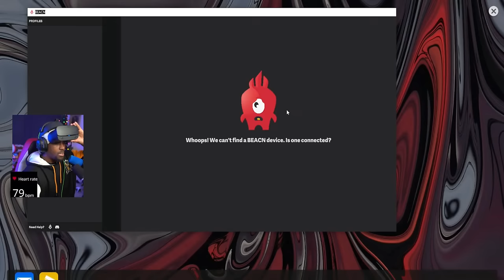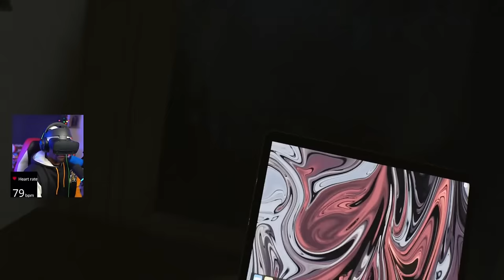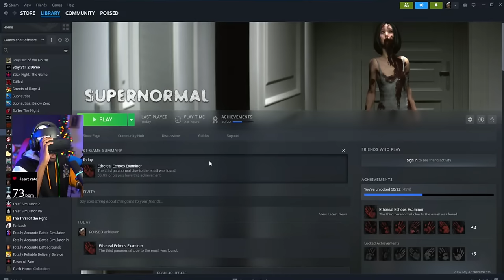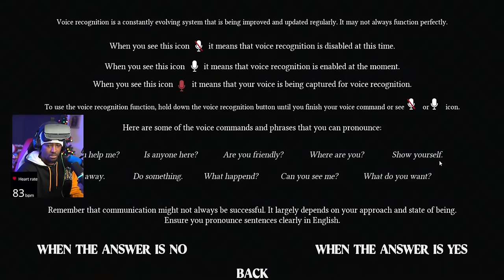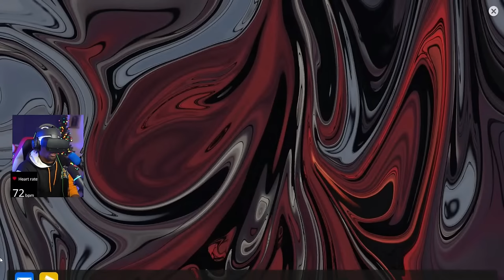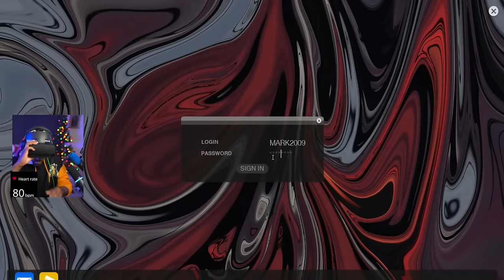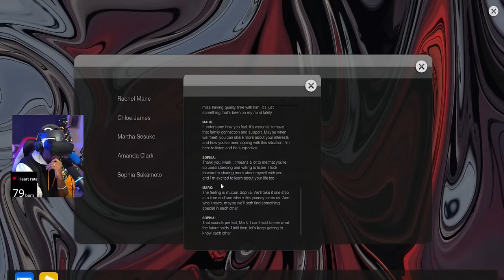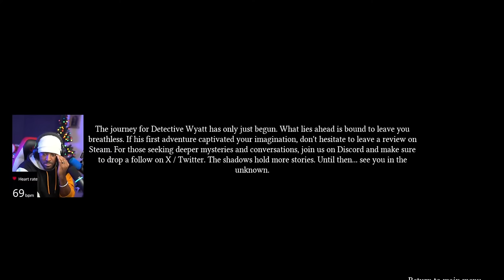PLAYING MOST TERRIFYING REALISTIC HORROR GAME IN VR | SUPERNORMAL w/ Heart Rate Monitor Part 2